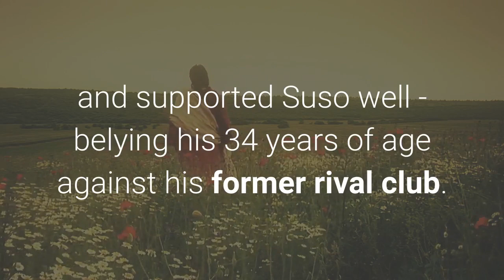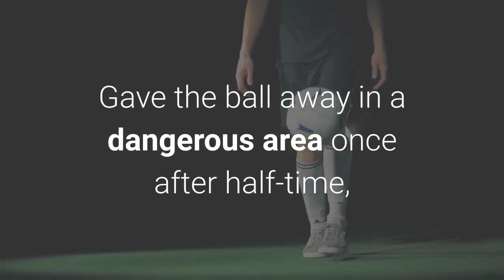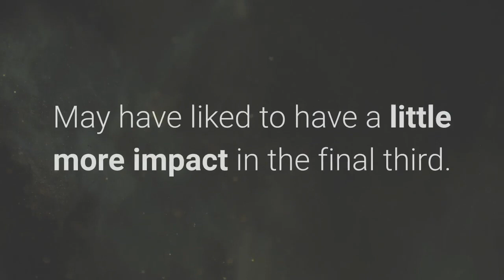Sevilla vs Man Utd player ratings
Anthony Martial, Marcus Rashford and Aaron Wan-Bissaka come up short; Yassine Bounou and Ever Banega star for victorious SevillaLast Updated: 17/08/20 12:14amLuuk De Jong's winner sent Sevilla into the Europa League final at the expense of Manchester UnitedWho stole the headlines and who was below-par as Sevilla beat Manchester United to reach the Europa League final? United found themselves on the losing side for a third semi-final in a row this season with a 2-1 defeat in Germany, as goals from Suso and Luuk De Jong completed the turnaround after Bruno Fernandes' early penalty. Sevilla 2-1 Manchester United - Match reportOle Gunnar's Solskjaer's side punished for sloppinessOle Gunnar Solskjaer targets better squad depth after EL exitOle Gunnar Solskjaer's side were made to rue a string of missed chances in either half - so who were the star performers on either side, and who gets the blame for United's tough night? SevillaYassine Bounou - 8Produced a string of fine saves in either half to keep Sevilla in the game, predominantly against Anthony Martial. Without him, there would have been little chance of Luuk De Jong's late winner. Jesus Navas - 7Dealt with Marcus Rashford relatively well and supported Suso well - belying his 34 years of age against his former rival club. Joules Kounde - 6Struggled with Anthony Martial, especially shortly after the break, and allowed the Frenchman to get away a number of efforts, but improved in the final half hour. How the teams lined up | Match statsGet Sky Sports - All channels £23 a monthDiego Carlos - 5Perhaps unlucky to concede a first-half penalty but was always taking a major risk sliding in on Rashford inside the box. Sergio Reguilon - 7Sergio Reguilon gave Aaron Wan-Bissaka a torrid time down the Manchester United rightShowed why he is in demand when he returns to parent club Real Madrid this summer. Showed superb attacking instincts to give Aaron Wan-Bissaka all sorts of trouble, andFernando - 6Did not always get a handle on Manchester United dangerman Bruno Fernandes but made a vital block on a Rashford effort minutes after half-time, which may well have saved his side a goal. Ever Banega - 8Masterful, as expected. Made everything look easy with and without the ball. Gave the ball away in a dangerous area once after half-time, but was otherwise insightful, tidy and classy in his play. Lucas Ocampos - 7Another to give Wan-Bissaka a torrid time down the United right. Played Reguilon in for Sevilla's equaliser and unfortunate to be forced off by injury after the break. Suso - 7Suso celebrates scoring for Sevilla against Man UtdThe right man in the right place to pull Sevilla level, with the ex-Liverpool man getting one over his old rival side. Alongisde Navas down the right, made life very difficult for Williams. Joan Jordan - 7Set up Ocampos for a first-half chance and was tidy in behind Youssef El-Nesri before being substituted late on. May have liked to have a little more impact in the final third.